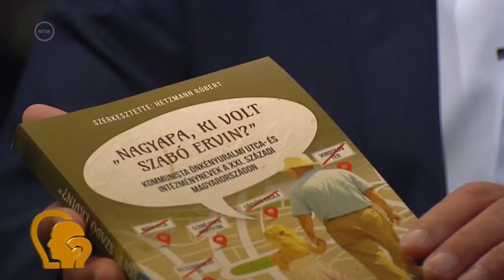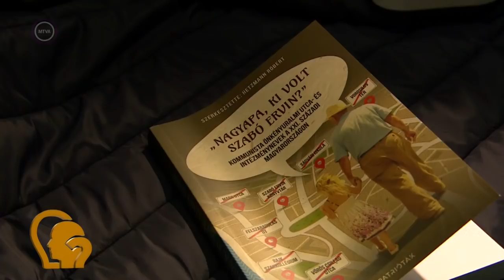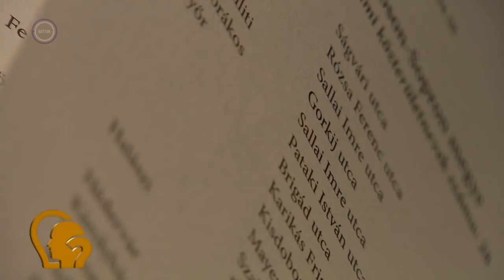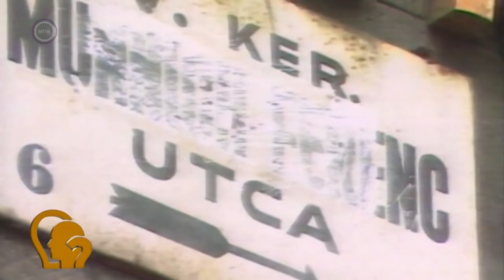Ez itt a kérdés, 2021. október 29. - A kommunizmus emléke az utcákon